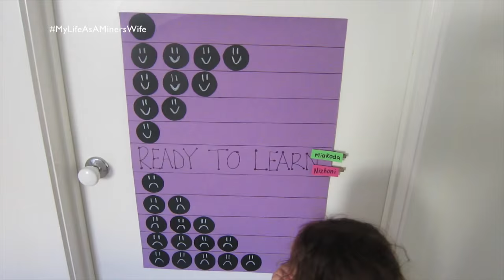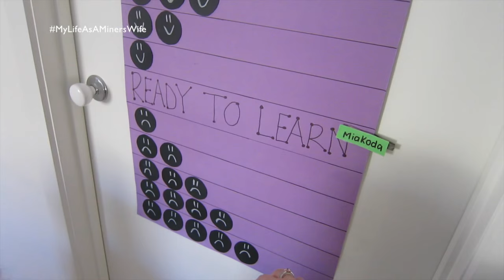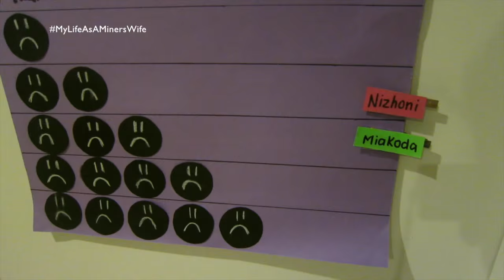THEIR BEHAVIOUR CHART! - 7th June 2015